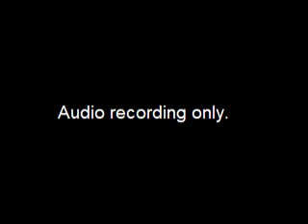Worksession-AO 2014-151 and AIM 151-2014 - 2015-02-26